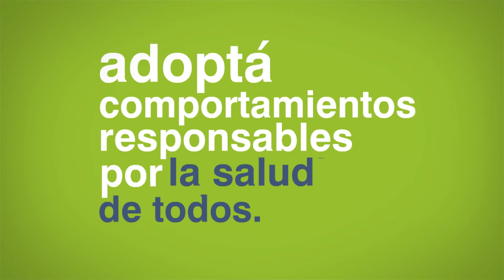IMPOciudadanía - Restricción de Movilidad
IMPO-Centro de Información Oficial tiene el placer de presentar la serie Ciudadanía.
Una serie de micro contenidos con información relevante para los ciudadanos y ciudadanas en el contexto de la pandemia provocada por el Covid-19.